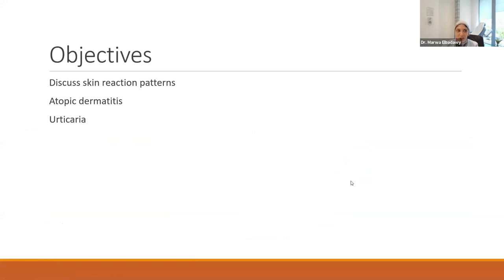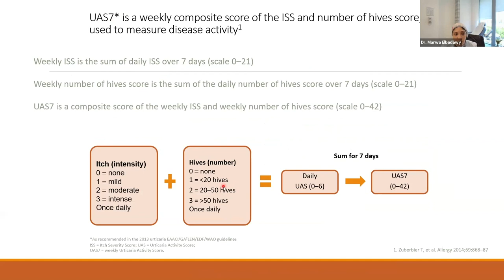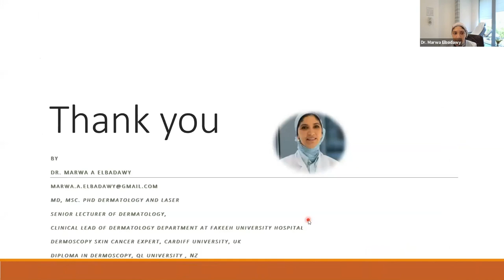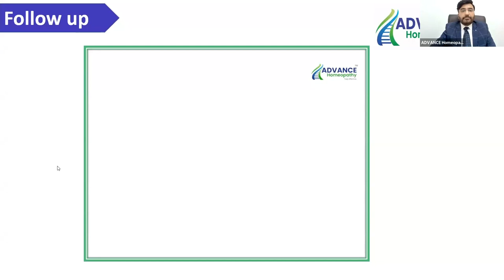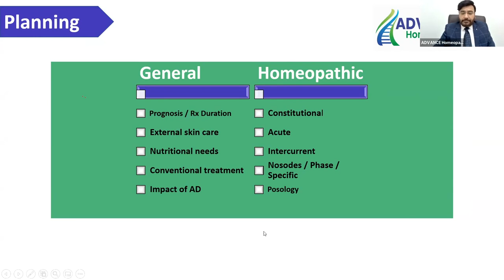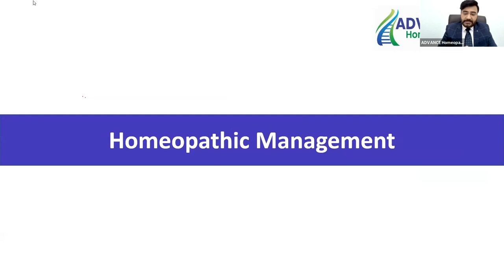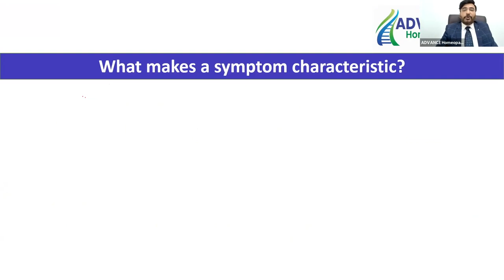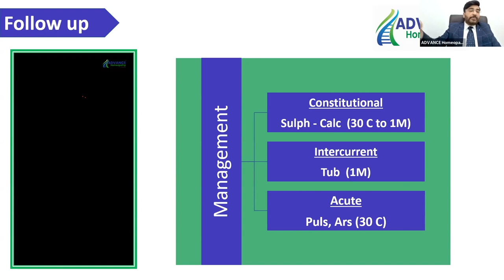HME Webinar - Dermatology & its Homeopathic Management